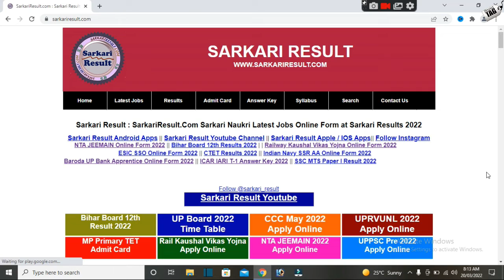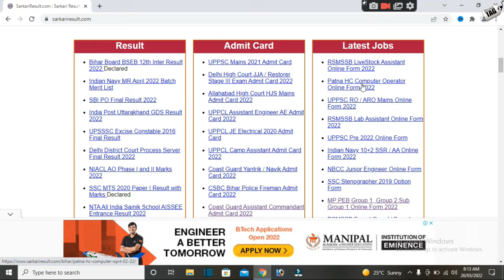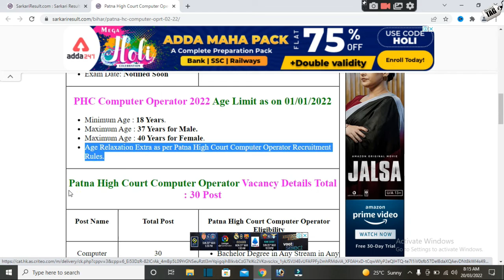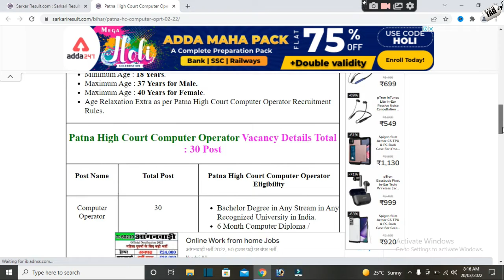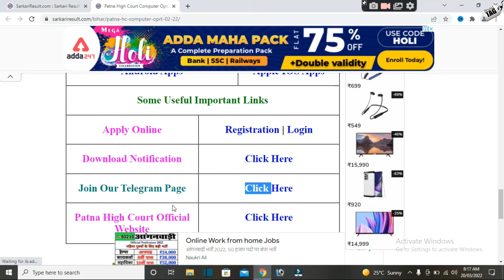Patna HC Computer Operator Online Form2022 | Bachelor Degree in Any Stream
dosto agr apne BA B.Sc ya fir B.Com kar rakha he to aaj ki is Recruitment ke liye avedan jarur kijiye adhik jankari ke liye video ko poora jarur dekhe dhanyawaad.